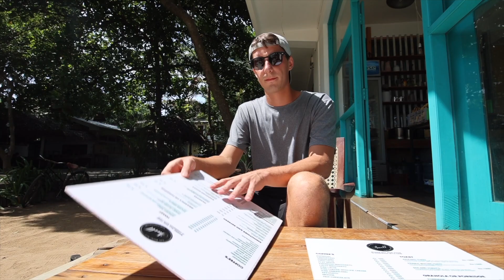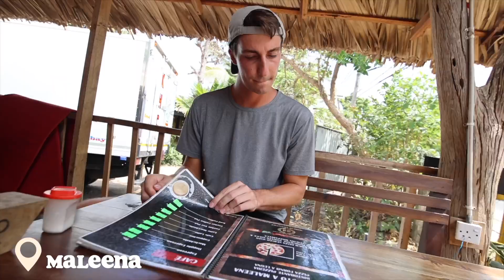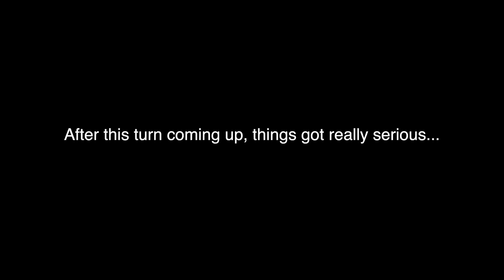WE WERE CHASED BY A WILD ELEPHANT IN SRI LANKA (elephant rock surfing)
WE WERE CHASED BY A WILD ELEPHANT! We seriously wish that was click bait... Honestly one of the scariest moments of our lives. We were heading to elephant rock to surf when an elephant was in the middle of the road. In Sri Lanka, if there is an elephant, you keep your distance, let it pass, and move on your way. For us, when we thought the elephant went into the weeds, it actually came out and chased us! You'll have to watch it all to see the honest reactions from us.

Breakfast: Swell cafe
Lunch: Maleena
Dinner: Hello Burger